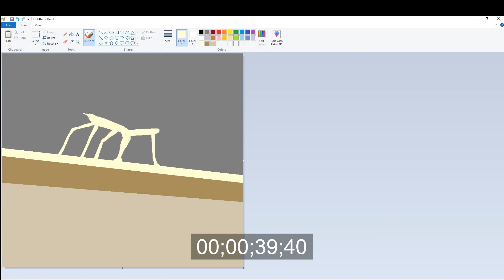How to create Modern Art in MS Paint under 1 minute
In this video I show you how to create a piece of Modern Art in under 60 seconds!